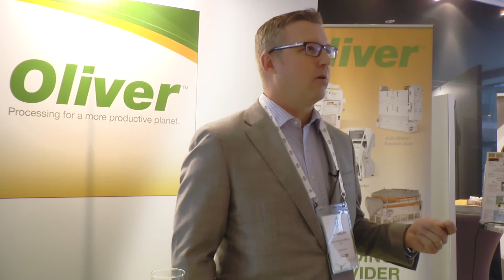From the Floor - ESA Annual Meeting 2015 - Oliver Manufacturing - Jon Moreland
Jon Moreland speaks from the floor at ESA's Annual meeting 2015 about Oliver Manufacturing.